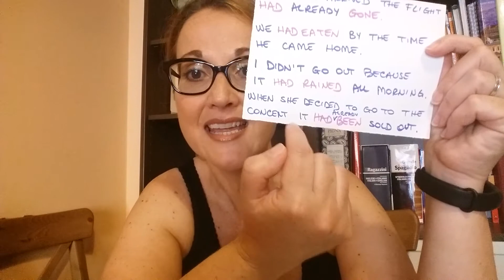Past perfect simple ( intermediate)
Past Perfect Simple
Questo tempo in Inglese si usa per riferirsi ad azioni avvenute nel passato, relazionate tra loro, indicando quali di esse è accaduta prima. ( the flight had already taken off  when they got to the airport) . Inoltre lo possiamo trovare con le espressioni “ the first , the second…” ad indicare il riproporsi di un’azione nel passato ( the second time i had seen that movie, it looked completely different to me). Si usa , ancora, per parlare di un’azione che è durata un certo periodo di tempo nel passato fino a quando ne è sopraggiunta un’altra ( She had been married to Mike for twenty years when they decided to split up). Ed infine lo troviamo nel periodo ipotetico del terzo tipo ( if i had had the money i would have bought a new car).
Si forma:
Sogg + HAD + Part. Passato del verbo.  You had worked
Sogg + had+ not+ part. Pass. Del verbo You hadn’t worked
Had + sogg + part,pass. Del verbo Had you worked…?
Vediamo alcuni esempi:
He had finished the presentation before the boss came in. ( aveva terminato la presentazione prima che entrasse il capo)
I had worked there for 40 years when i retired. ( avevo lavorato là per 40 anni quando andai in pensione)
Had he already met Jean when she went out with his brother? ( aveva gia incontrato Jean quando lei è uscita col fratello?)
Mary had got her degree before we moved to our new house. ( Mary si era diplomata prima che ci trasferissimo nella nuova casa).
We went out although we hadn’t finished our homework. ( Uscimmo anche se  non avevamo finito I compiti)